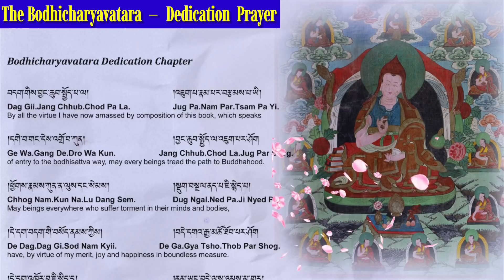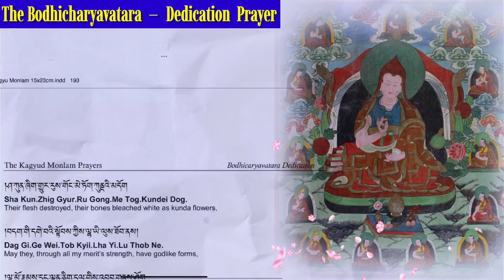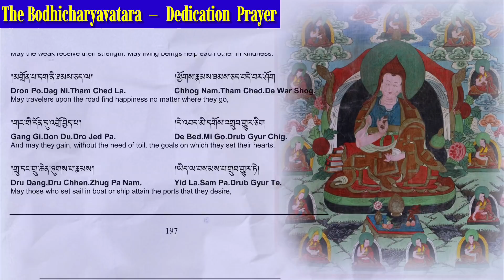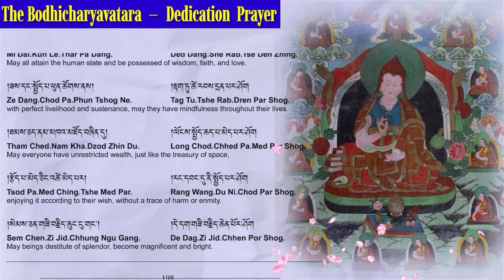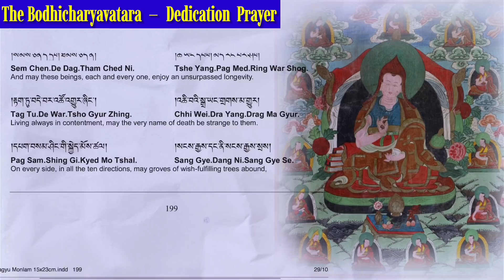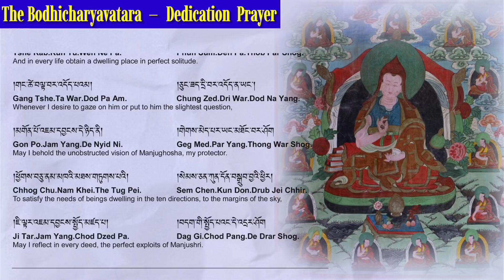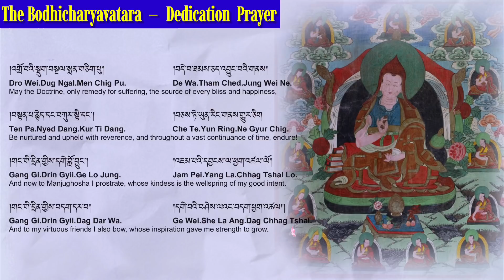☸Bodhicharyavatara Monlam (Tibetan-English)བྱང་ཆུབ་སྤྱོད་པའི་སྨོན་ལམ།|Santideva Dedication Prayer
☸Buddhist Prayer:Santideva Prayer| Bodhicharyavatara Dedication Prayer/སྤྱོད་འཇུག་སྨོན་ལམ། ☸Bodhicharyavatara Monlam (Tibetan-English)བྱང་ཆུབ་སྤྱོད་པའི་སྨོན་ལམ།|Santideva Dedication Prayer

Shantideva Prayer

🍁By Shantideva🍁

May I become at all times, both now and forever
A protector of those without protection
A guide for those who have lost their way
A ship for those with oceans to cross
A bridge for those with rivers to cross
A sanctuary for those in danger
A lamp for those without light
A place of refuge for those who lack shelter
And a servant to all in need
For as long as space endures,
And for as long as living beings remain,
Until then may I, too, abide
To dispel the misery of the world.
Shantideva was an 8th century Indian Buddhist monk. There are many forms of this prayer, attributed to him.
Bodhicharyavatara Monlam (Tibetan-English)བྱང་ཆུབ་སྤྱོད་པའི་སྨོན་ལམ།|Santideva Dedication Prayer Buddhist Prayer:Santideva Prayer| Bodhicharyavatara Dedication Prayer/སྤྱོད་འཇུག་སྨོན་ལམ།